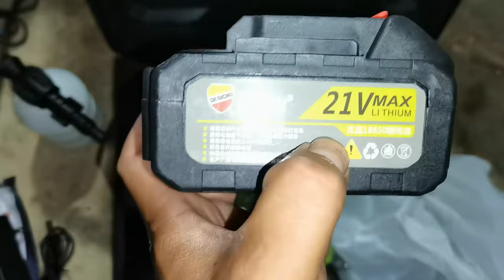网购高压清洗机，不但能洗车还能洗冰箱空调冷凝器，洗一次就回本